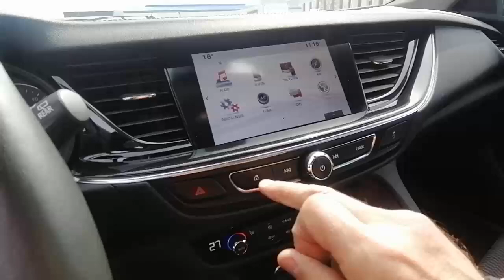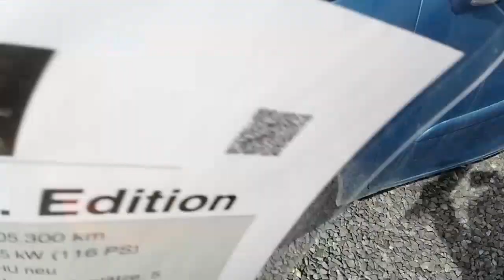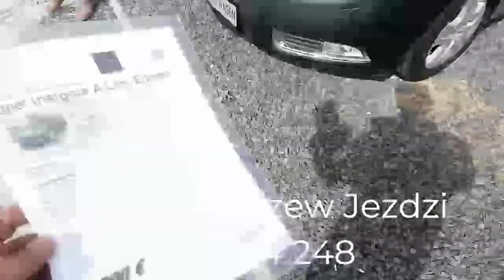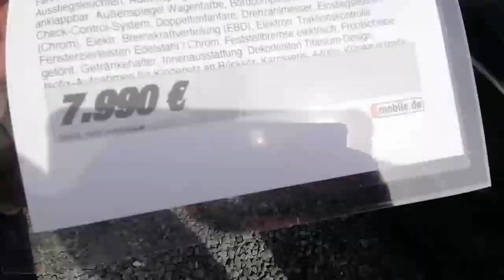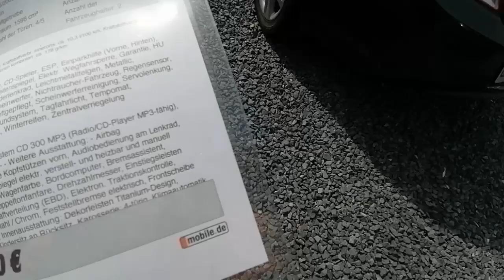Insignia Benzyna..Alik ucina 2 tys euro!!! Insignia diesel 2017r Skóra..fullLed..Virtual..Kamera..